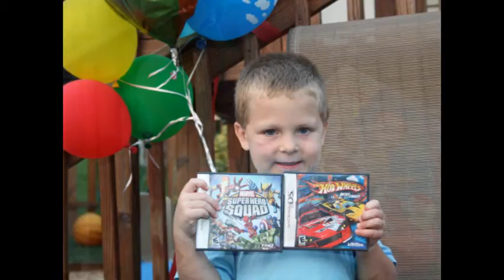Matts Bday 480P.wmv